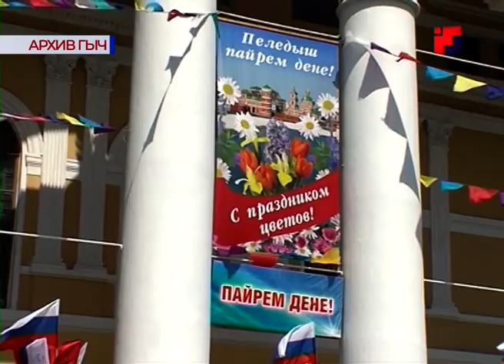«Марий Эл ТВ»: 15 июня в Йошкар-Оле широко отметят «Пеледыш пайрем»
15 июня в Йошкар-Оле широко отметят «Пеледыш пайрем»
Сюжет Веры Гороховой.